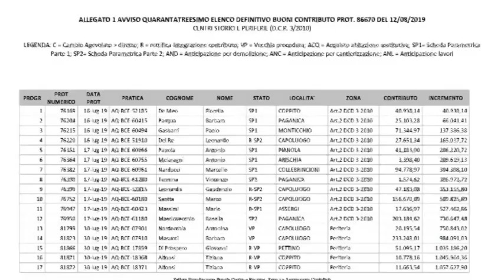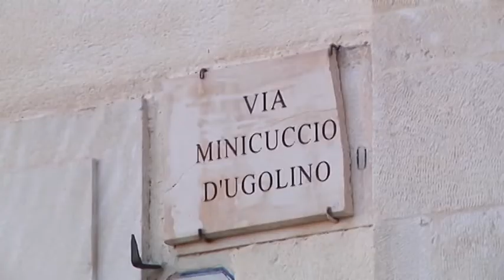L’Aquila - Ricostruzione, 37 milioni per 50 interventi